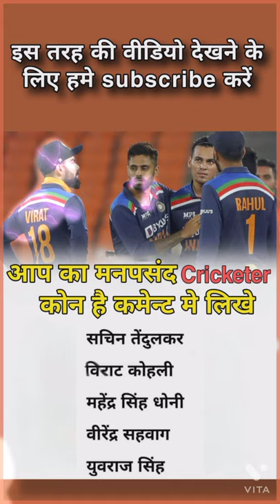Richest cricketer in India /भारत में सबसे अमीर क्रिकेटर / सचिन तेंदुलकर,virat kohali, dhoni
rich cricketer in india
top 10 rich cricketer in india
sabse rich cricketer in india
 सचिन तेंदुलकर
विराट कोहली
Dhoni dhoni